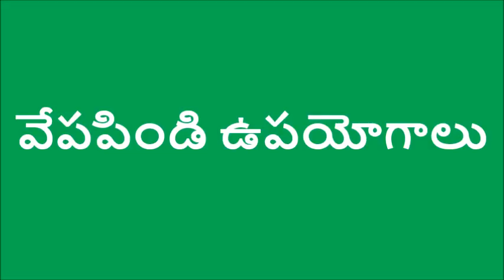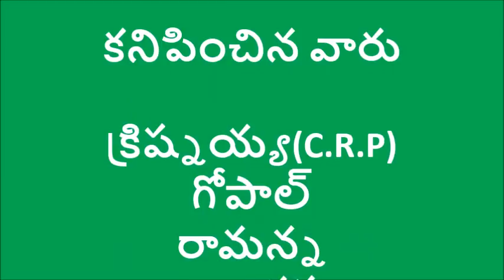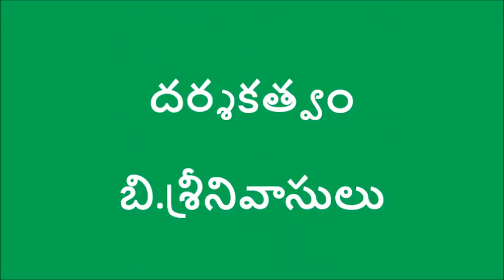Vepa mariyu Kanuga Ginjala Sekarana & Dravanam Thayaree_Anantapur